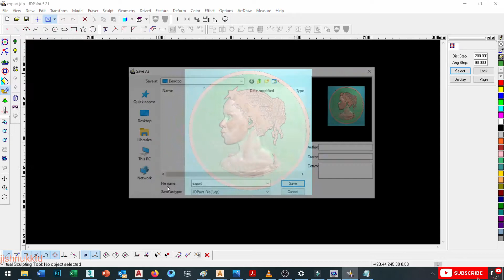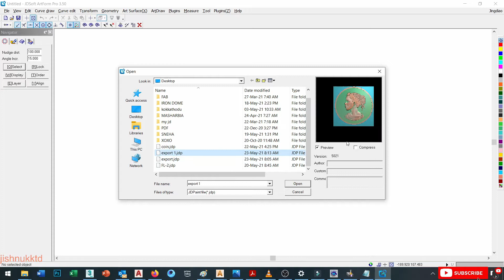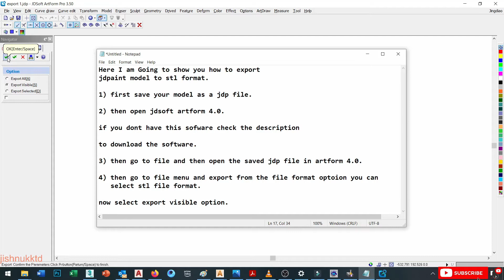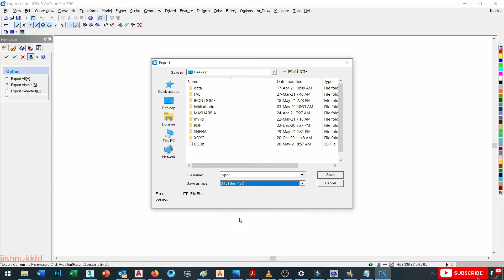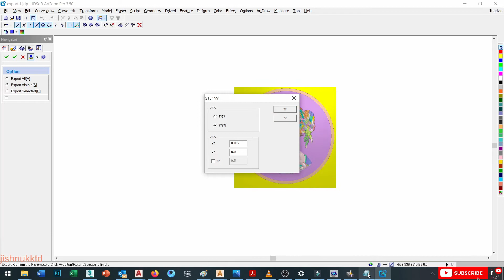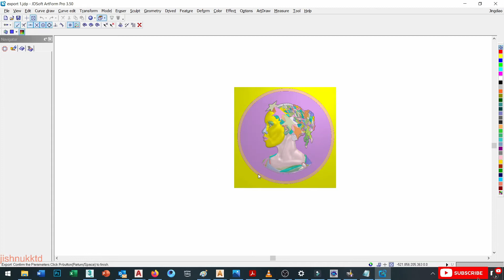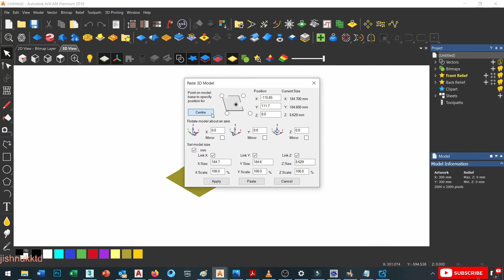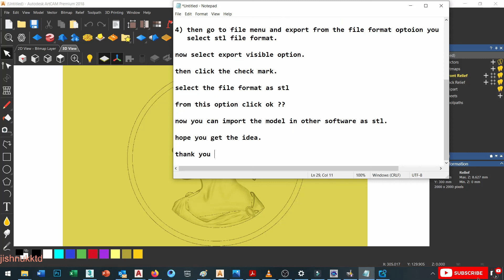How to convert jdpaint file to stl format.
How to convert / export jdpaint file to stl format.